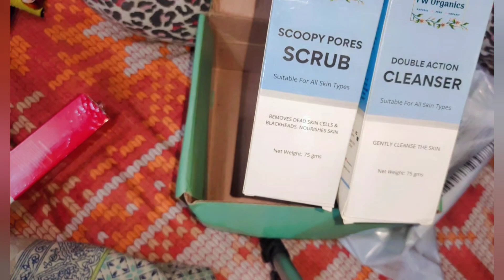best Anti lice Oil/best hair growth oil/ Fw organic products k best reviews/ plz watching ♥️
Al Khadija Hair oil
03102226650 is NUM per order kren thank you☺️